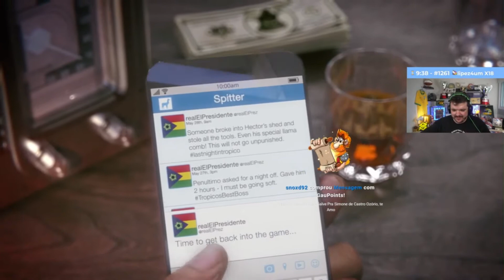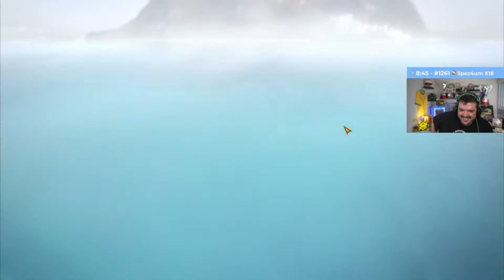Gaules, A(b)oka, Liminha e BtO jogando tropico 6 #1